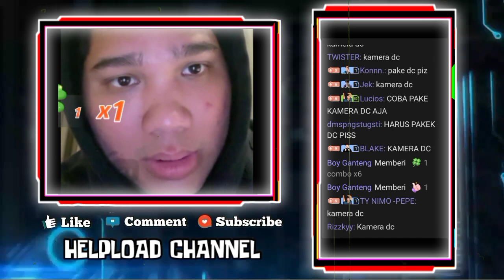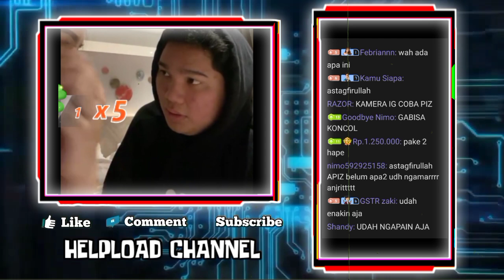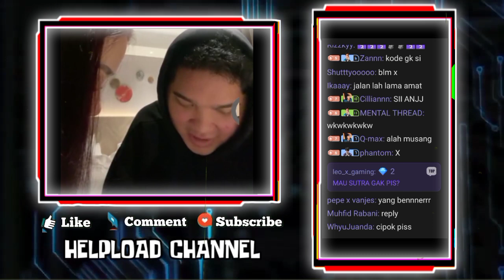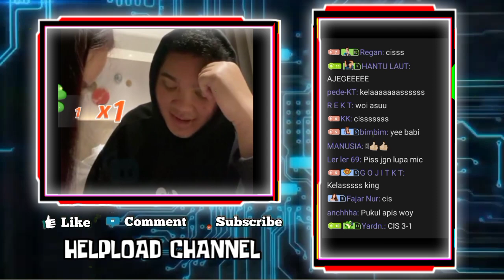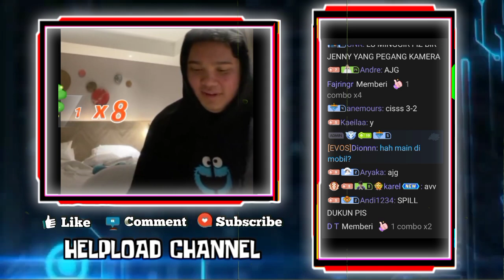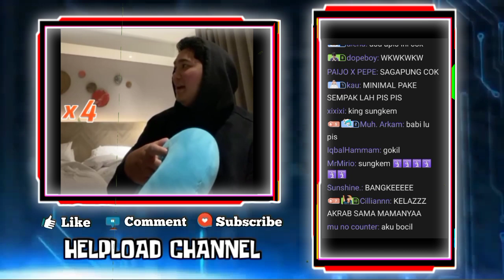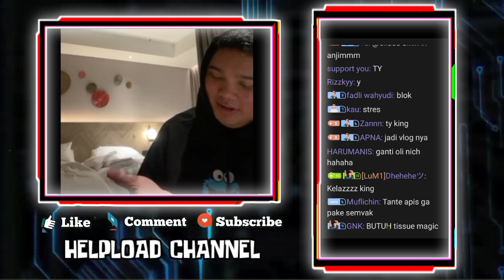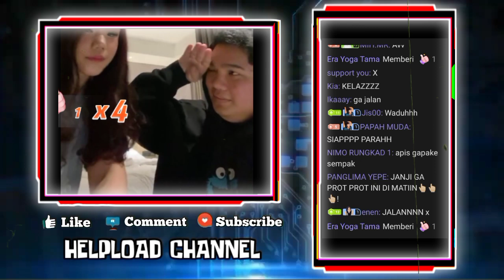APIZ CLOVER KENALIN MAMA J3NY DI LIVENYA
APIZ KENALIN MAMA J3NY DI LIVENYA - KELUCUAN J3NY M4RAH SAMA VIEWER